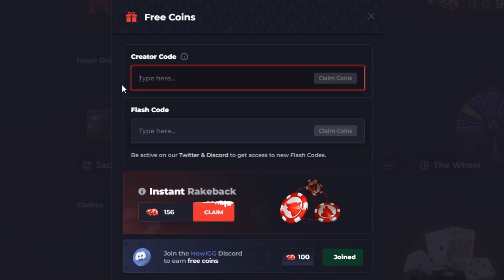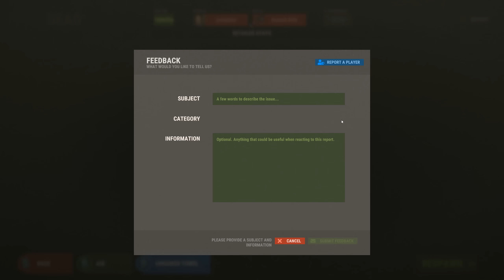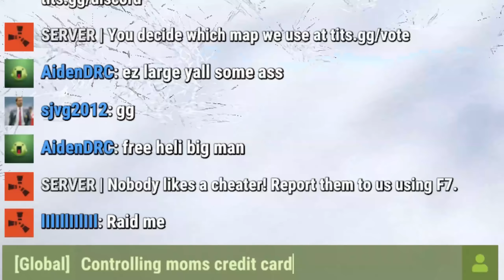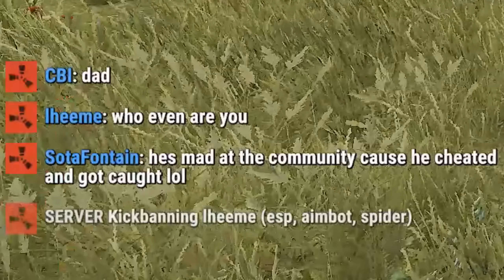WE RAIDED A CHEATER - RUST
Check out Howl for a free $0.50 to bet using code "Swales", you can also open a Free Rust Case and win up to $2000 Daily!